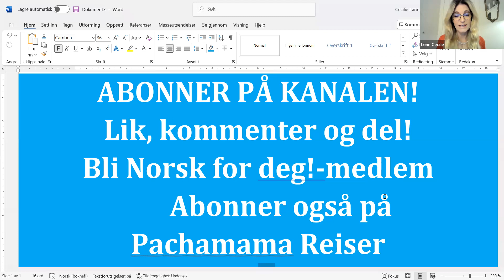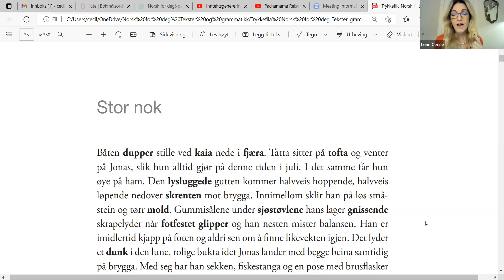B2 - Norsk uttale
Her forteller Cecilie sentrale ting om norsk uttale. Det er viktig å jobbe med uttale - uavhengig av hvilket nivå man har. Følg med på denne viktige spillelisten om norsk uttale!

Lik, kommenter og del!
Bli Norsk for deg!-medlem. Du kan se 600 timer på video, bestille skrivemåned, få rabatt på andre kurs og bli med på en nye timer hver uke.